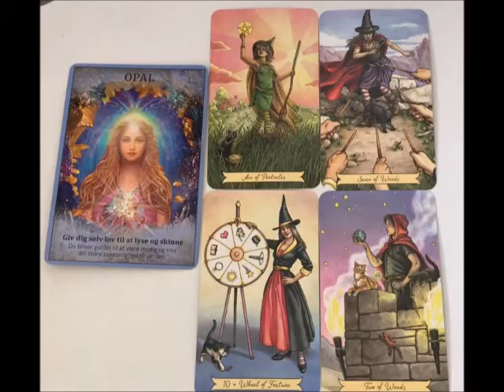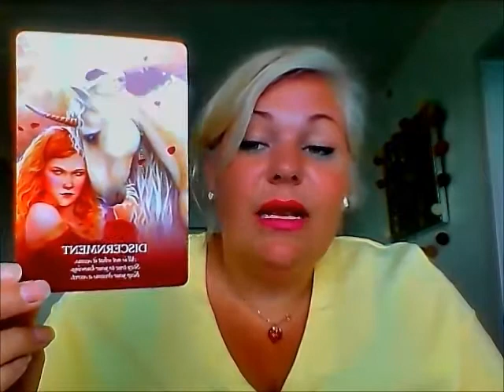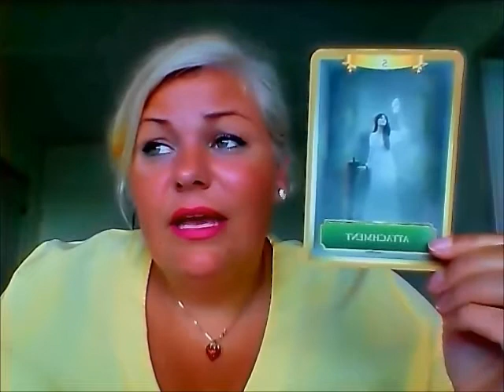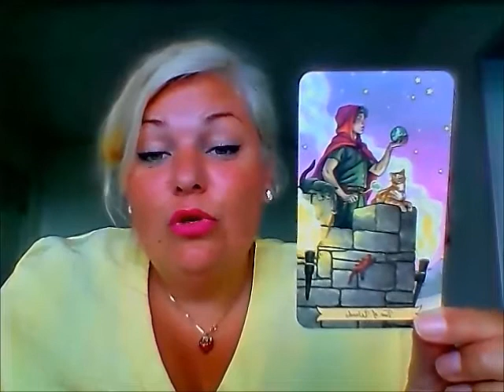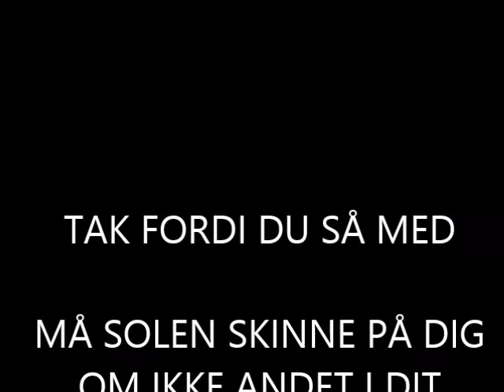Vægt Juni 2018 - Forandring kommer men valg skal træffes.